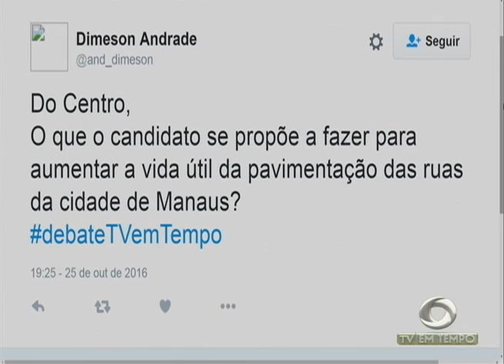Inovação e Participação do Eleitor marcam Debate entre os Candidatos a Prefeito de Manaus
02º BLOCO JORNAL 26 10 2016 - Inovação e Participação do Eleitor marcam Debate entre os Candidatos a Prefeito de Manaus